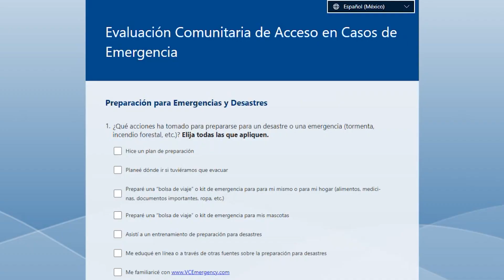Completa la encuesta de acceso en caso de emergencia - purepecha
Estamos pidiendo a los miembros de la comunidad que completen una breve encuesta que nos ayudará a comprender mejor las barreras que enfrentan los residentes con discapacidades y otras necesidades funcionales para acceder a información y/o servicios de emergencia. Estas barreras pueden incluir el idioma, la edad, bajos ingresos, falta de vivienda o transporte, enfermedades crónicas o discapacidad.

Sus respuestas nos ayudarán a identificar brechas en nuestros esfuerzos de planificación, respuesta y recuperación ante desastres, y ayudarán a asegurar que todos en nuestra comunidad tengan igual acceso a información y servicios de emergencia.